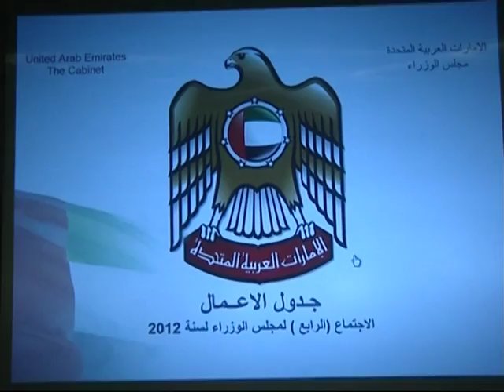محمد بن راشد يترأس اجتماع مجلس الوزراء